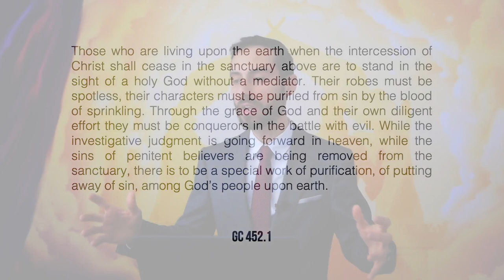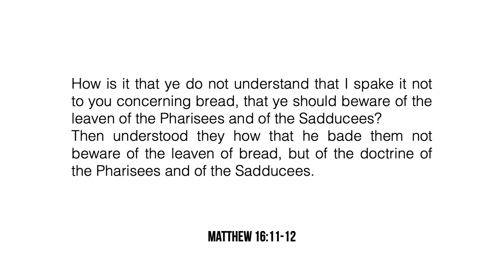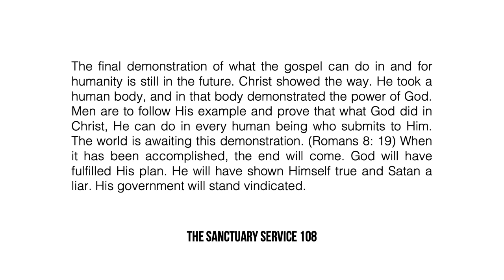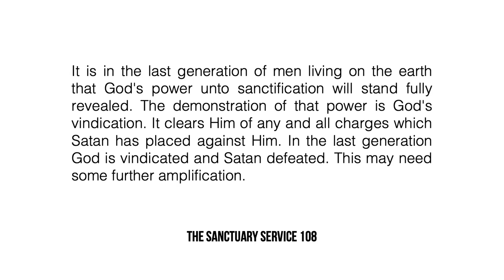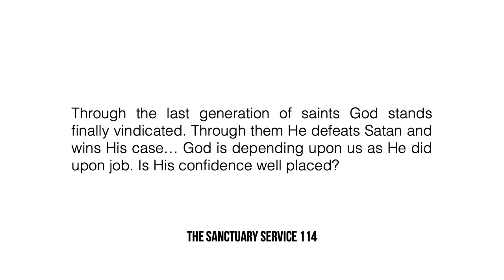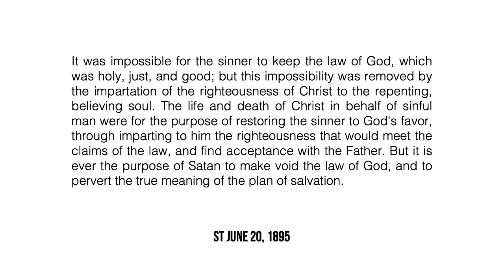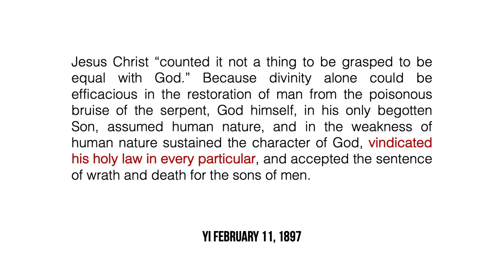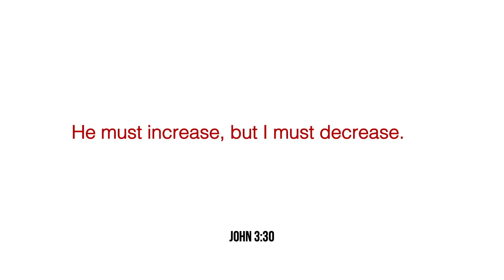The Last Generation Theology Problem